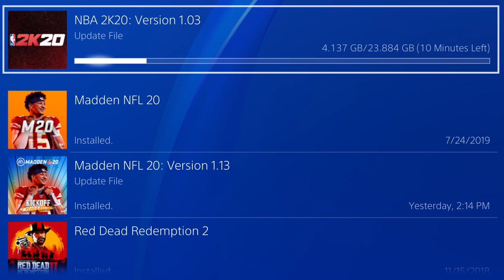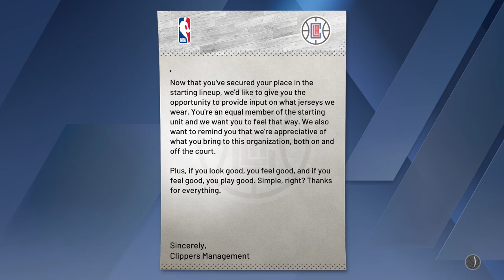NBA 2K20 My Career EP 23 - 1st Triple Double!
Splash the like button for more NBA 2K20 MyCareer!

My 2K20 MyCareer Playlist! Stay up to date with the series!